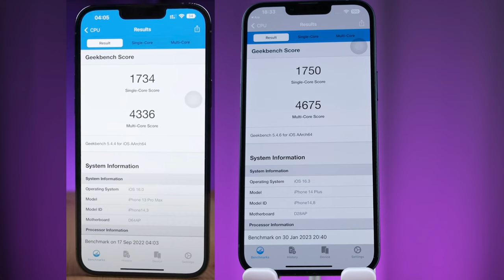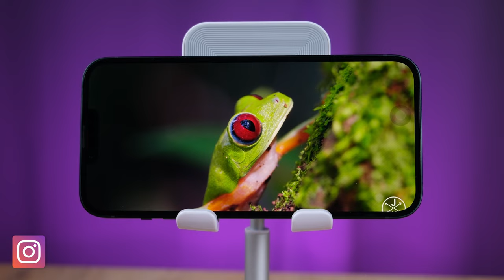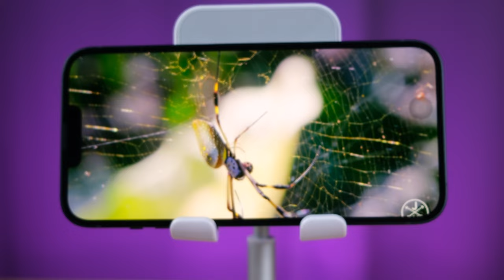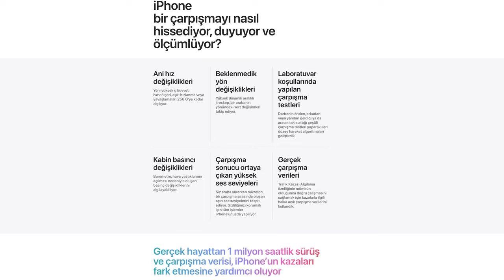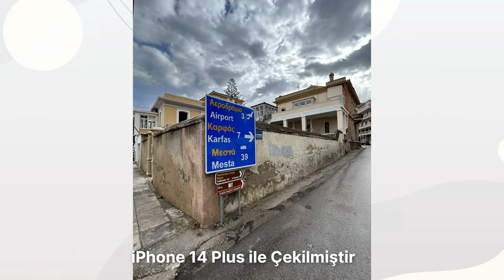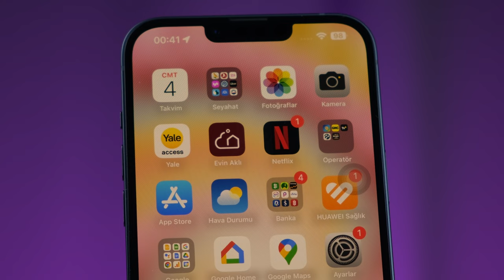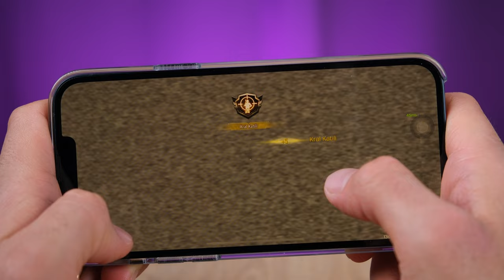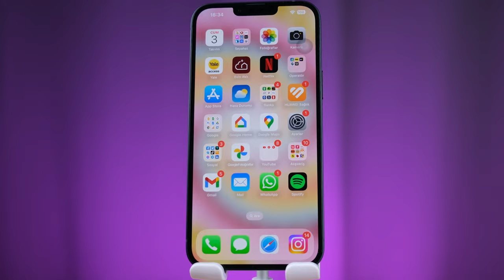PİLİ BİTMEYEN iPhone! | iPhone 14 Plus İnceleme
iPhone 14 plus inceleme videosunda iPhone 14 plus özellikleri, fiyatı ve görüşlerimin yer aldığı incelemesi ile karşınızdayım. iPhone 13 pro max ile iPhone 14 plus performansını da karşılaştırdığım videoda performans açısından detayları da sizlerle paylaştım.

iPhone 14 plus kamera performansını da bu videoda sizlere aktardım.

iPhone 14 plus hakkında tüm merak ettiğiniz sorulara bu videoda yanıt veriyor olduğumu düşünüyorum.

iPhone 14 plus Kutu açılışı ve kutu içeriği konularına da değindiğim bu videoda tarafsız bir şekilde telefonu sizlere aktardım. Yorumlar bölümünden cihaz hakkında aklınıza takılanları sormayı unutmayın.

iiPhone 14 plus Özellikleri
Ekran: 6.7 inç OLED
İşlemci: A15 Bionic
RAM: 6 GB
Depolama Alanı: 128/256/512 GB
Ön Kamera: 12 MP
Arka Kamera: 12 MP ana, 12 MP Ultra Geniş Açı
İşletim Sistemi: iOS 16
Batarya: 4.323 mAh, 27W hızlı şarj